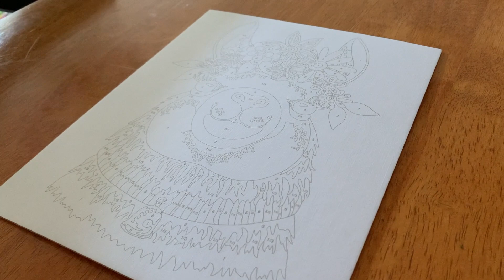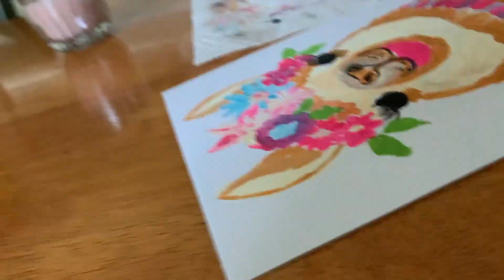Sofia Unicorn PAINTS A LLAMA!!!!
Sofia paints a llama! Sofia loves to paint and play with her family. She loves to read, learn and make videos.